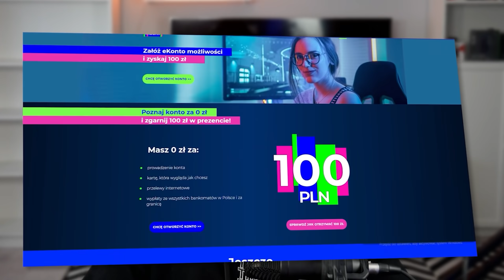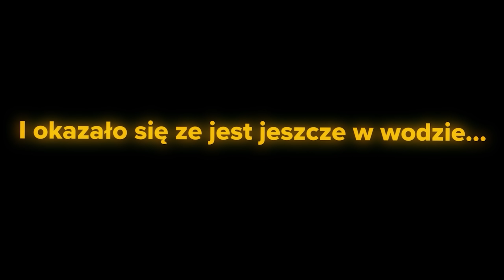Najgorszy CHALLENGE w MOIM ŻYCIU... (mam 2iq XD)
Oferta od  mBank konta za 0zł

☁️Kod twórcy: kebciokod ​​​​​​ ☁️

Nagrywałem z
@sudak (Knut)